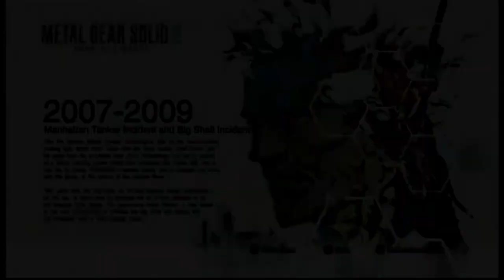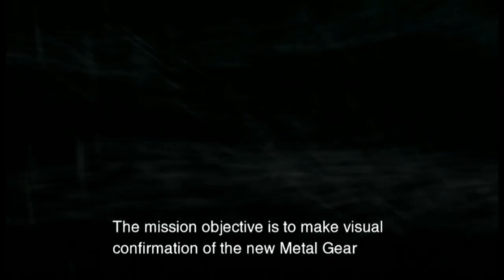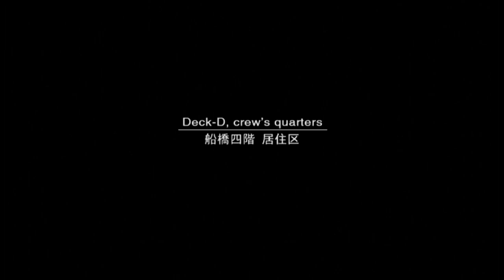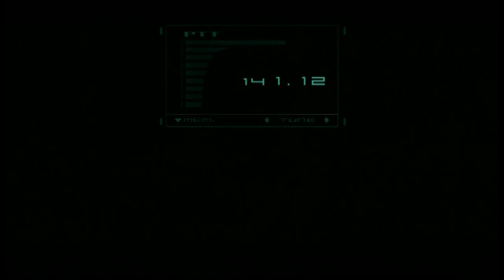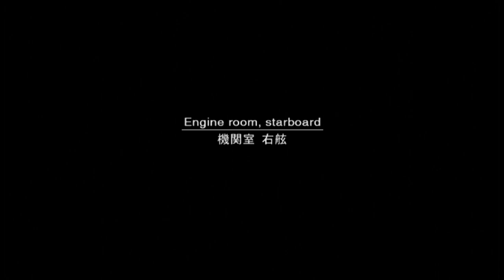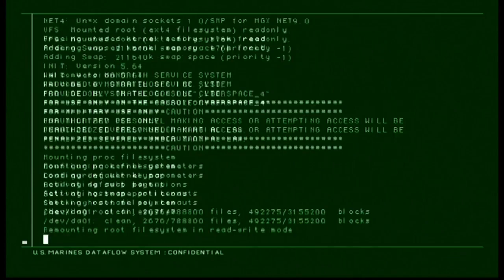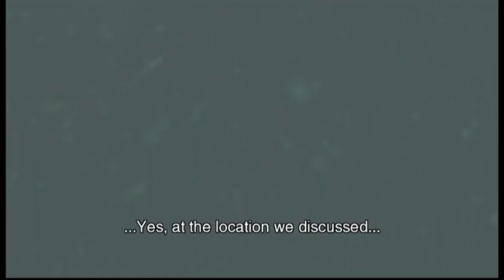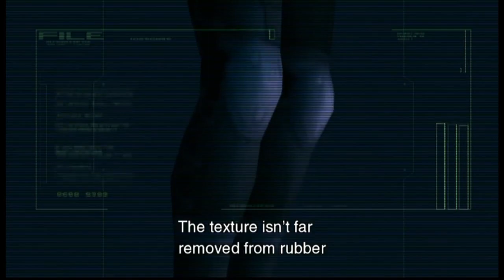THE NEXT PART OF THE SAGA BEGINS -Metal Gear Solid 2: Part 1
BEHOLD the second entry in the Metal Gear saga